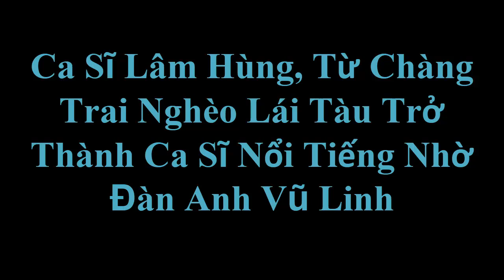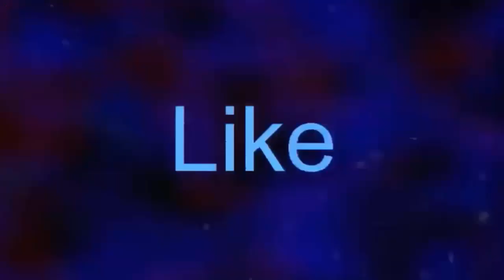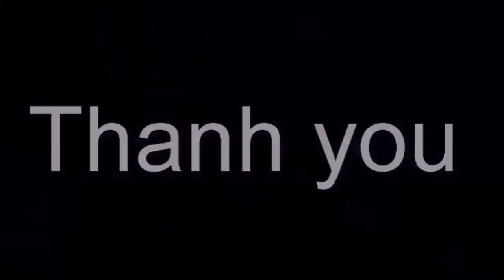Ca Sĩ Lâm Hùng, Từ Chàng Trai Nghèo Lái Tàu Trở Thành Ca Sĩ Nổi Tiếng Nhờ Đàn Anh Vũ Linh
Ca Sĩ Lâm Hùng, Từ Chàng Trai Nghèo Lái Tàu Trở Thành Ca Sĩ Nổi Tiếng Nhờ Đàn Anh Vũ Linh. Tin tức hằng ngày là những thông tin giải trí trong và ngoài nước .